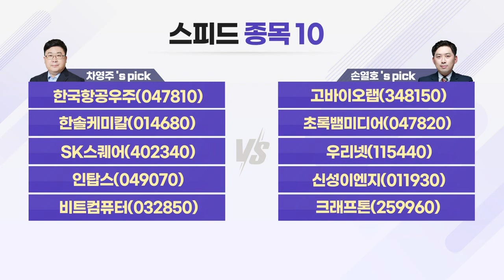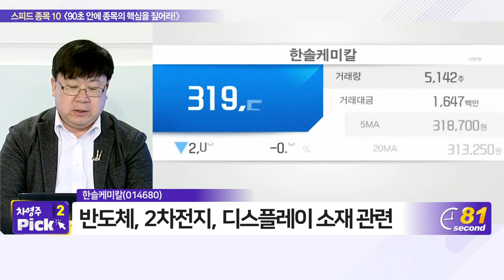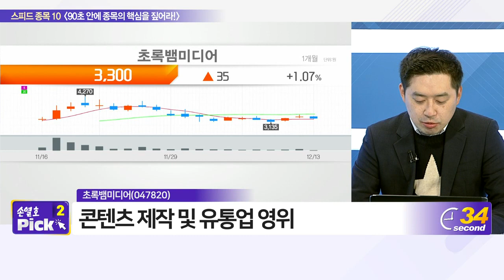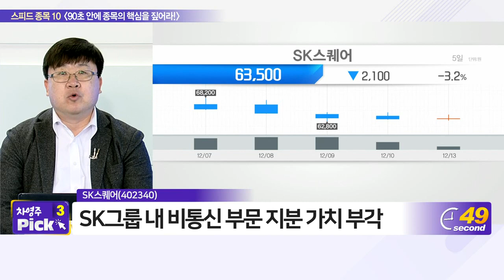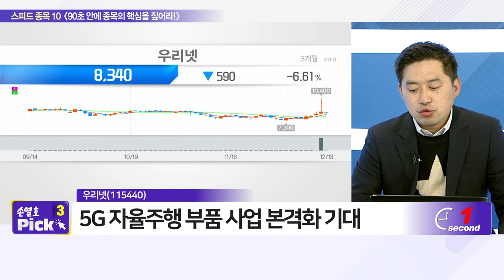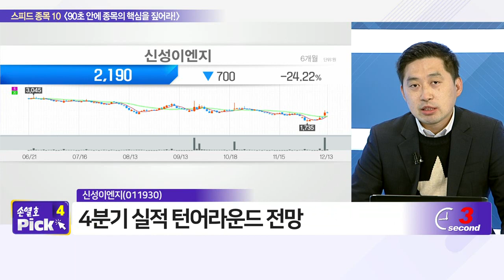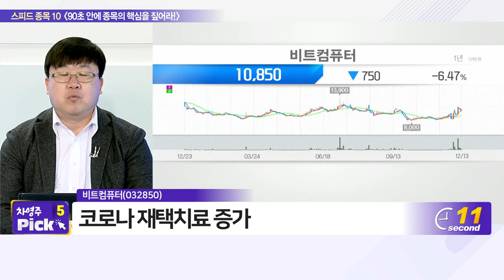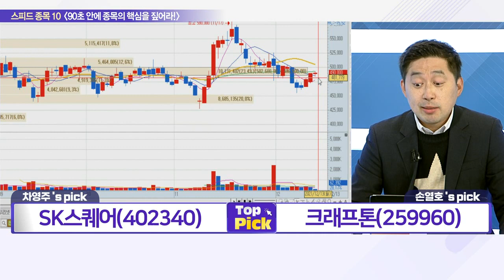한국항공우주, 고바이오랩, 한솔케미칼, 초록뱀미디어, SK스퀘어, 우리넷, 인탑스, 신성이엔지, 비트컴퓨터, 크래프톤_스피드 종목 10 (20211213)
- 고바이오랩(348150)
- 초록뱀미디어(047820)
- 우리넷(115440)